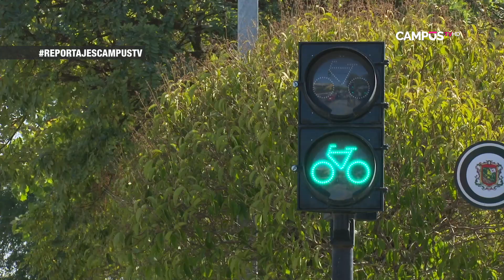La revolución ciclista en el Maule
Talca, sin incluir Santiago, tiene la ciclovía más transitada del país. Cada vez más personas usan la bicicleta como medio de transporte, fuimos testigos de esa realidad, de los proyectos en carpeta y de las diferentes situaciones que deben enfrentar los ciclistas.  ​